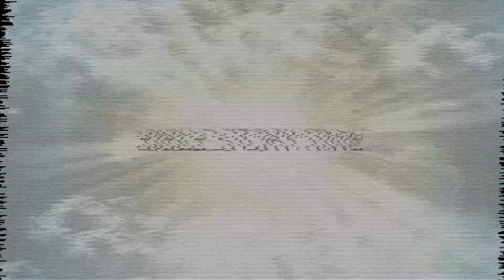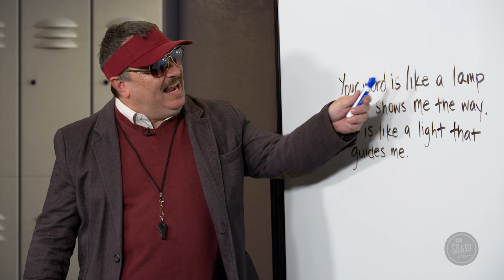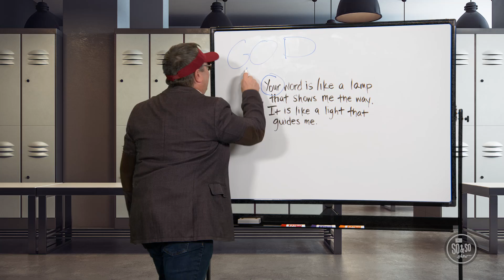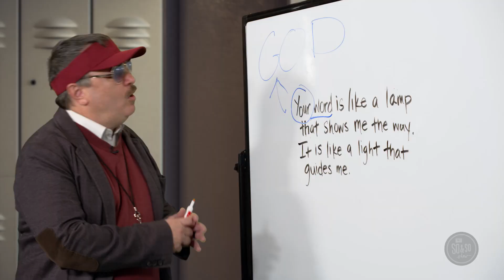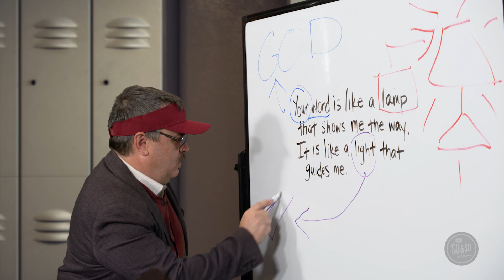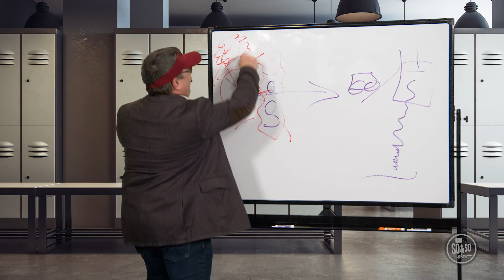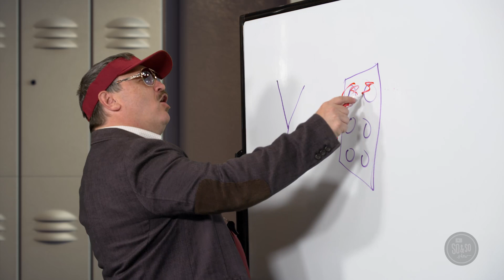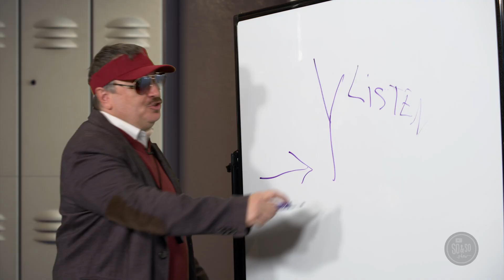May PRETEEN W1 Story